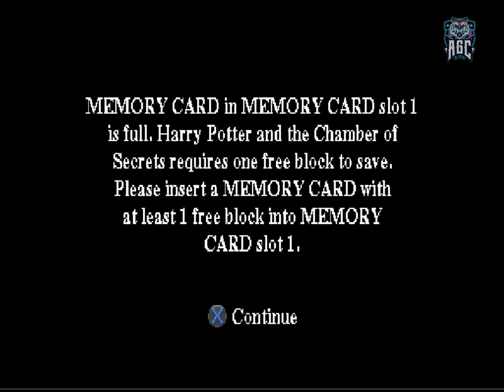HARRY POTTER AND THE CHAMBER OF SECRETS ,, WALKTHROUGH ,, PART 05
[PS1 1080P 60 FPS] Harry Potter and The Chamber of Secrets - Walkthrough - Part 5